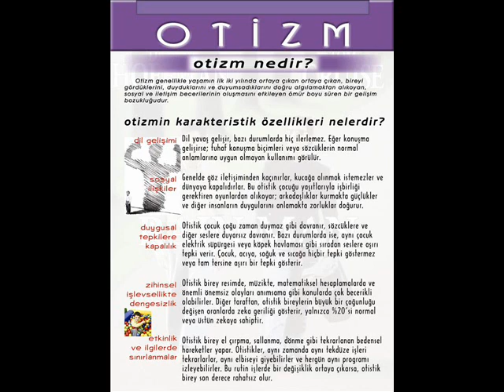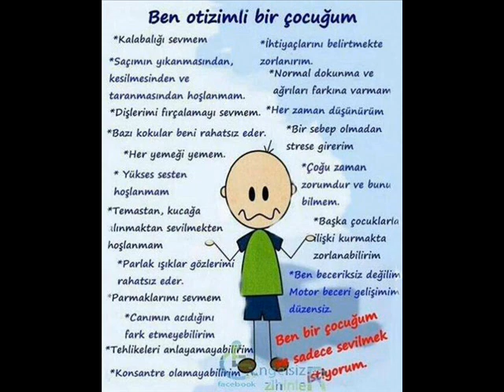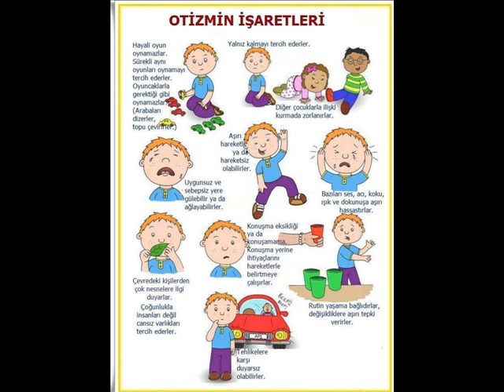OTİZM VE OTİSTİK BİREYLER